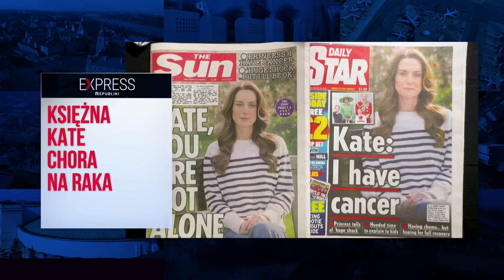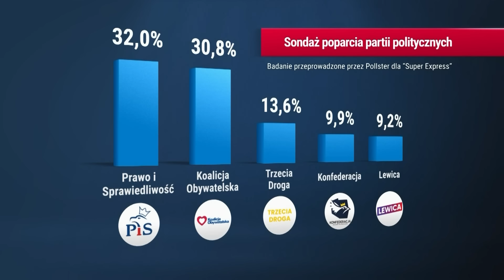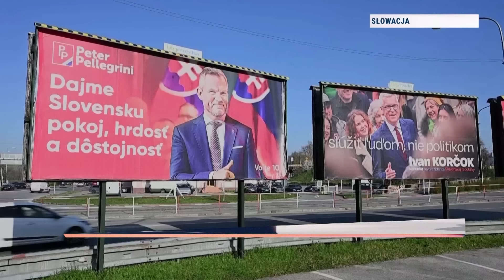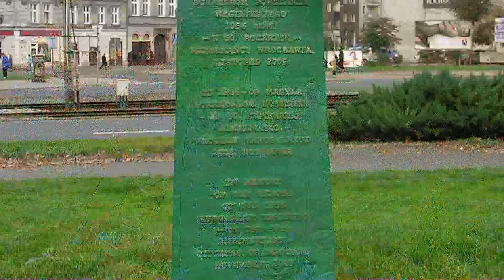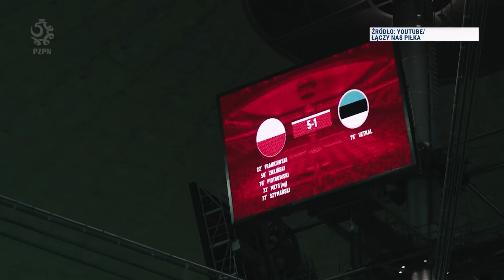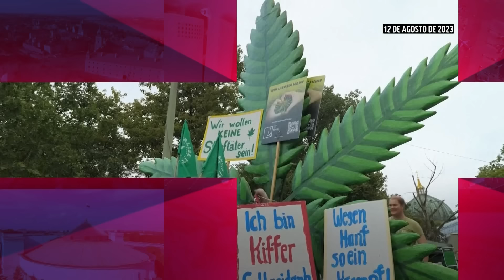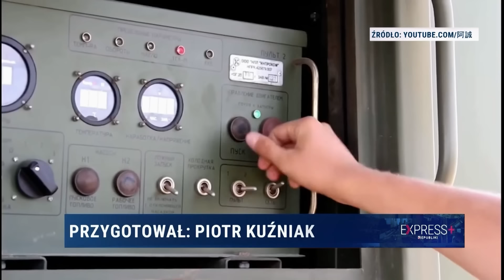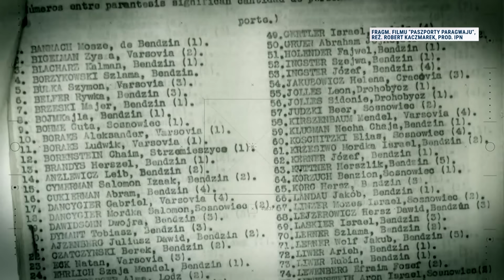Express Republiki - 23.03.2024 | TV Republika